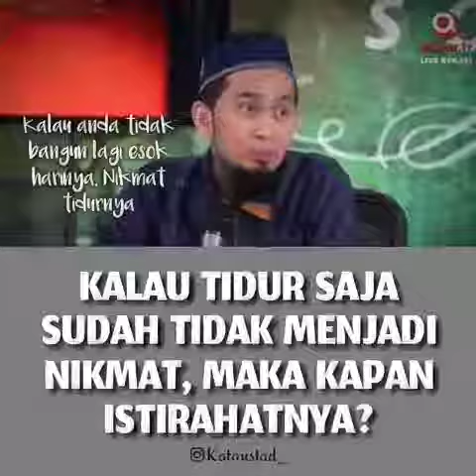CERAMAH UST. ADI HIDAYAT - TIDUR SAJA SUDAH TIDAK MENJADI NIKMAT | Salingka Sayang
SALINGKA SAYANG

CERAMAH UST. ADI HIDAYAT - KALAU TIDUR SAJA SUDAH TIDAK MENJADI NIKMAT, JADI KAPAN ISTIRAHAT NYA?... | Salingka Sayang